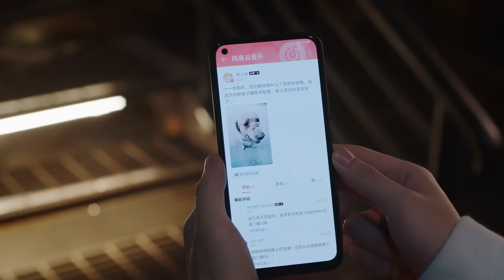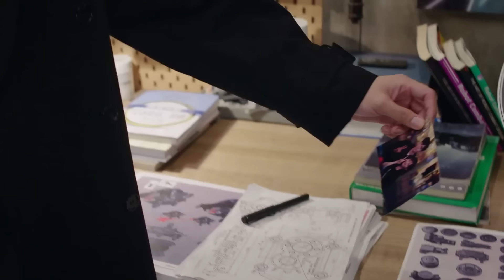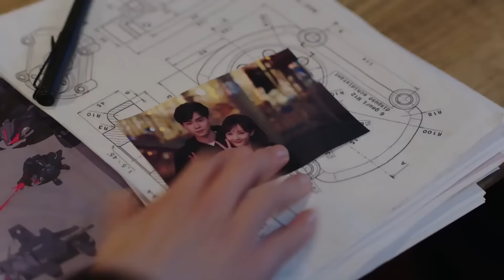表弟恋上哥哥好友的女人，他情绪失控和韩商言大吵 🧁 Chinese Television Dramas 胡一天 李一桐 李现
CROTON | WDSDNDSD—DSJ